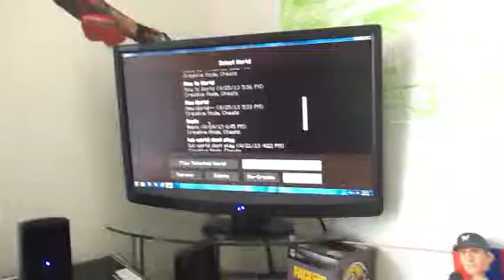House tour/ let's play Ep 2